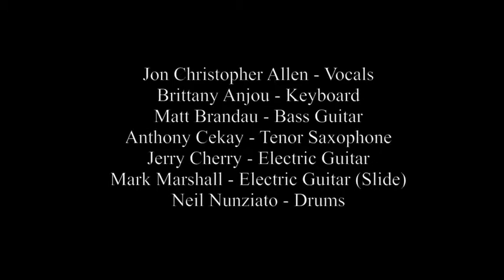50's Showcase - "C.C. Rider"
Planet Qns Presents: Summer 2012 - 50's Music Showcase at L.I.C. Bar on September 2, 2012 - featuring local musicians in New York City